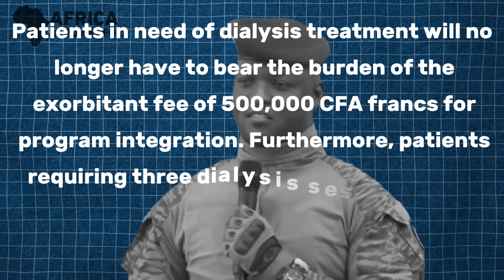Burkina Faso's 35-year-old President Traore Shocks The World Again After He Did This In Hospital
Ibrahim Traore, the 35-year-old president of Burkina Faso, is capturing the hearts of millions of Africans with his progressive approach to governance. In a continent where leaders are often elevated to god-like status, Traore is challenging this mindset and emphasizing that leadership should not deify individuals but rather humanize them.